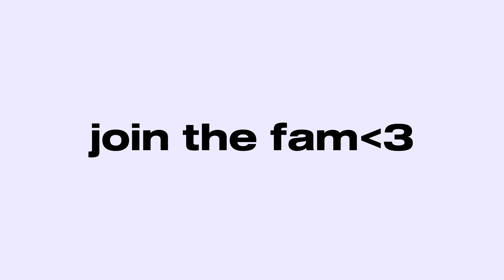MY LAST DAYS AS A JUNIOR | last day of school vlog 2024 | University of New Hampshire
HEY ALMOND JOYS!! In today's video, I share my last day of school vlog 2024! I show what it's like on the last day of my junior year as a college student :) time truly flies and believe it or not..in six months I'll be graduating. So let's soak up all these college memories together before they're gone. hope you enjoy it!

💌Faq-
🌷name?- Almond